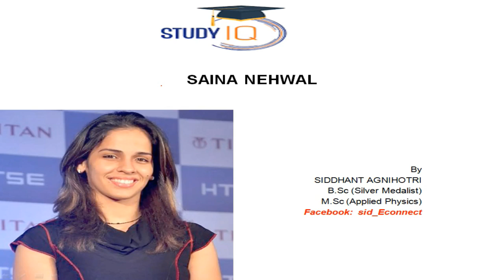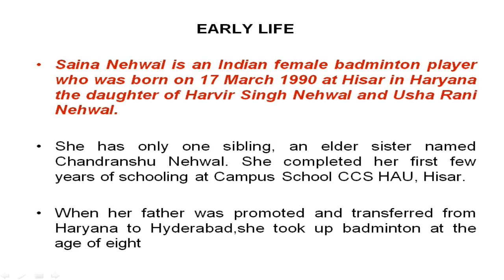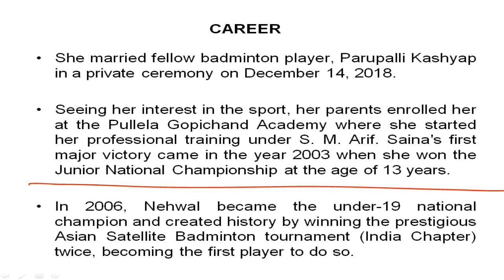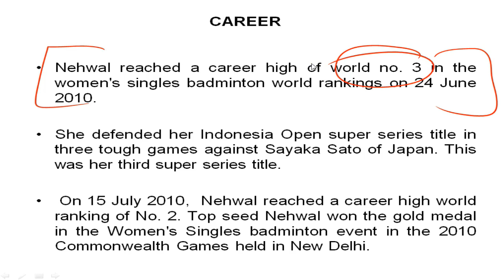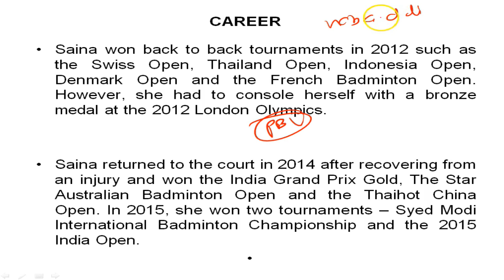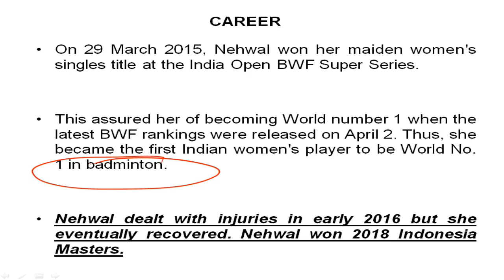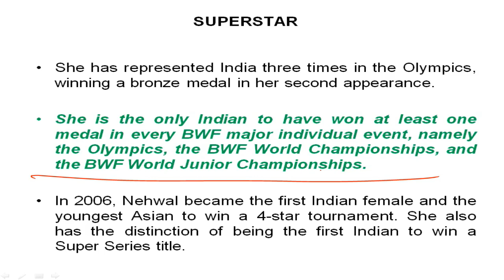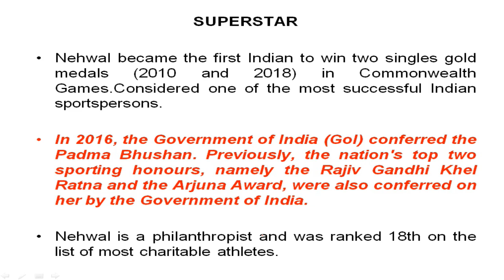Biography of Saina Nehwal, Indian professional badminton player # RajivGandhiKhelRatna